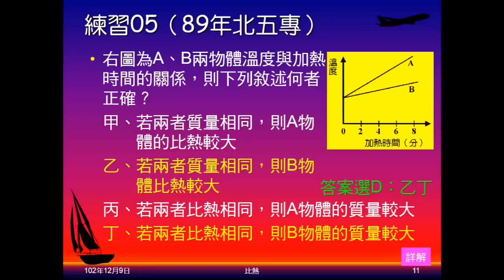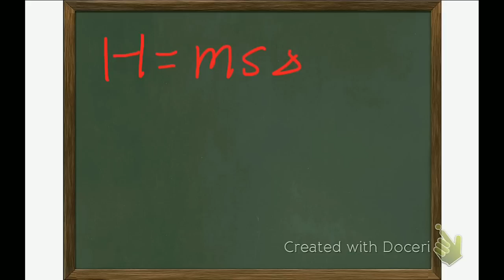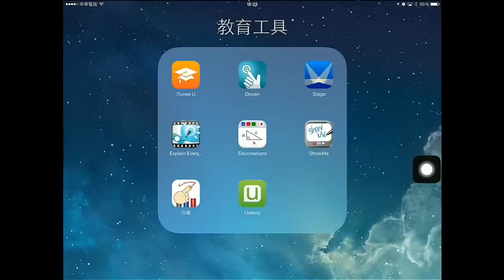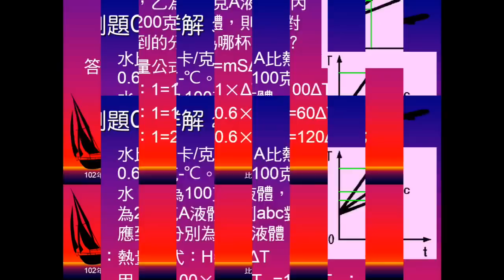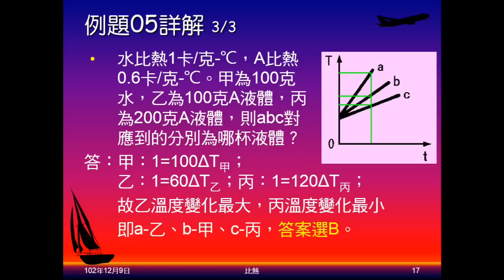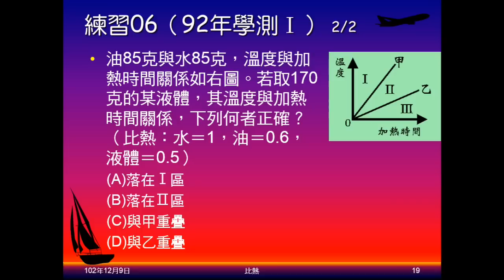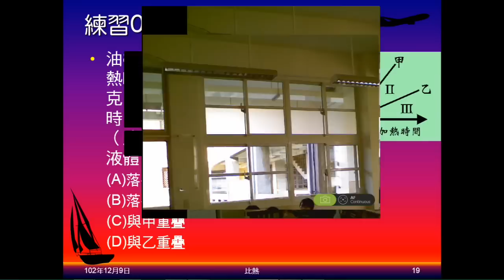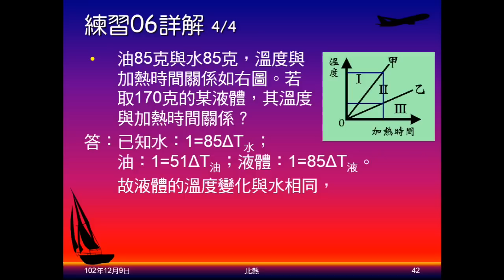102學年國二理化_溫度與熱06：比熱（不同質量的溫度變化比較）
再次強調要說比熱大的物體，溫度變化較小，必須在一定的條件下，所謂「一定的條件」，其中一定有「質量相同」。以例題及練習，實地演算質量不同的情況下，如何比較加熱時間與溫度變化的圖形。